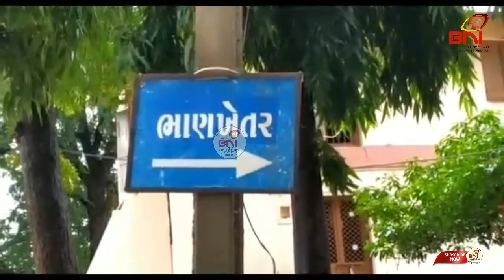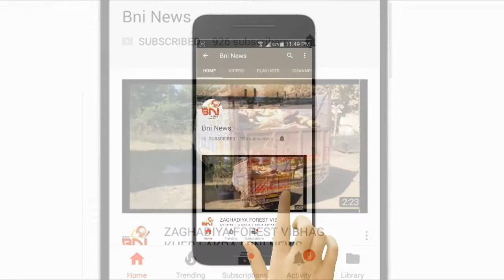જંબુસરના ભાણખેતરના ગણપતિ મંદિરનો અનન્ય મહિમા.